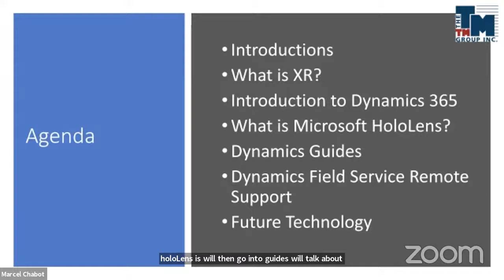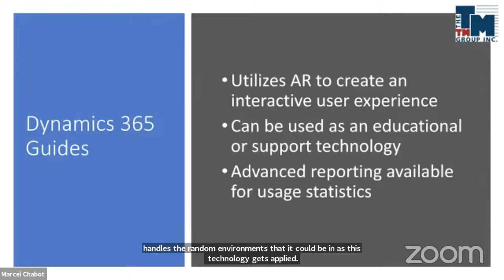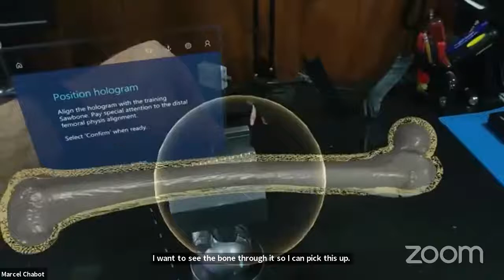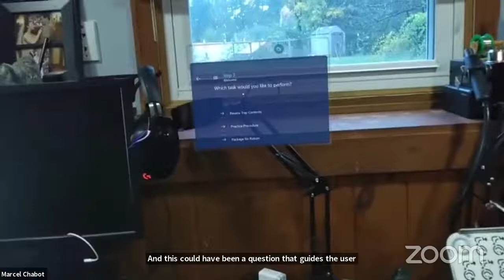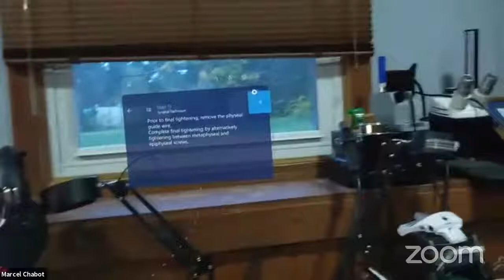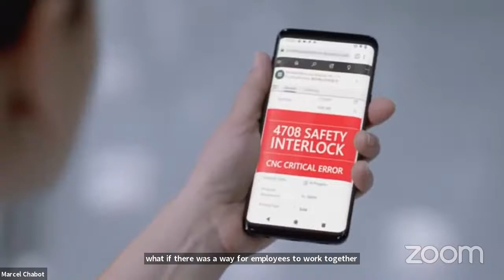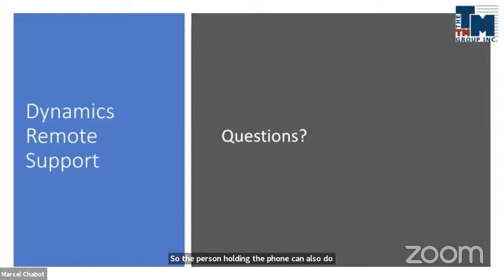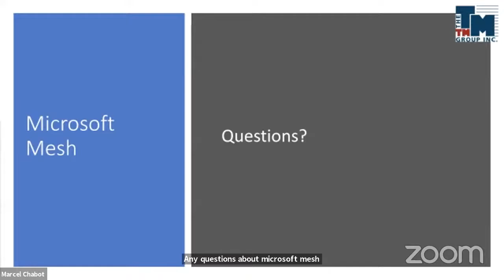Tech Takeover: Augmented Reality Business Applications Using The Microsoft HoloLens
The Microsoft HoloLens visor enables using augmented reality applications for remote service and education purposes. The visor is a pair of transparent lenses with projected 3D images. Included in the bottom edge of the headset are also a pair of small, 3D audio speakers. HoloLens uses natural interface commands of gaze, gesture, and voice. Gaze commands, such as head-tracking, allows the HoloLens to focus the user on the subject to be perceived. Virtual applications or buttons are then selected using gestures such as an air tap, similar to a real-world computer mouse.

Advanced gestures allow for pinching, dragging, pulling, and other 3D manipulations of visual objects in 3D space. In this session, we’ll explore the HoloLens’s capabilities and applications including utilizing it with Microsoft Dynamics 365 Field Service and Microsoft Dynamics 360 Guides. This is an important topic for anyone in IT, Service, or Training & Management professionals to learn how to leverage new, cutting-edge technology!